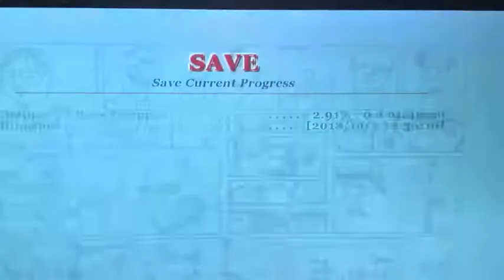Playing Bully part 3